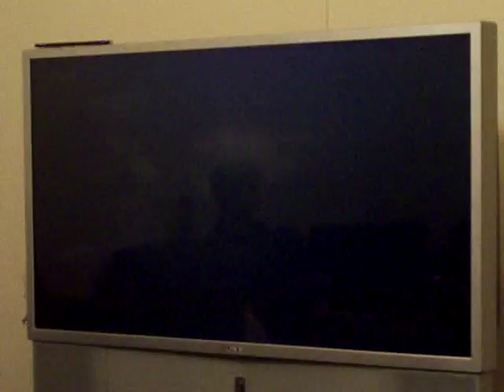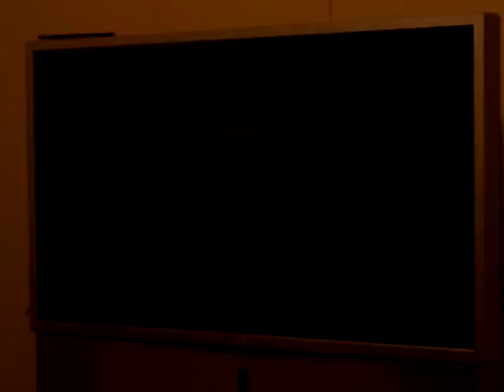MK Team 211 Points - Balanced Items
211 Points for a 4-Race Team match.
Balanced Items, 150cc, Hardest difficulty.
Not sure that there's an established record for this, so we'll just assume we have it. :)